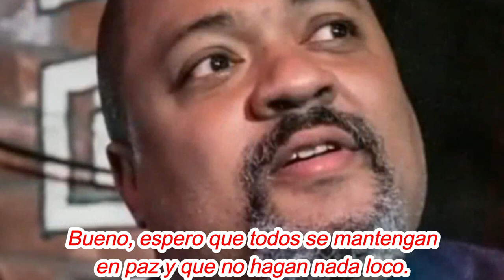EXCLUSIVO ULTIMO MINUTO ENJUICIAR A DONALD TRUMP, SERA MUERTE DEMÓCRATA. 24 DE MARZO 2023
EXCLUSIVO ULTIMO MINUTO  EWNJUICIAR A DONALD TRUMP SERA MUERTE DEMÓCRATA. 24 DE MARZO 2023